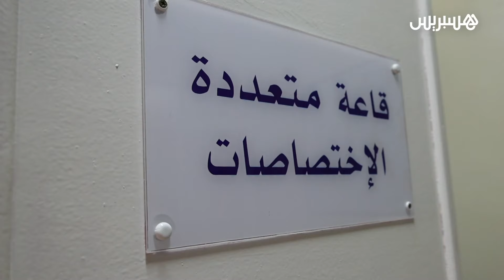الأطفال في وضعية إعاقة.. تحديات الدخول المدرسي وفرص الدمج